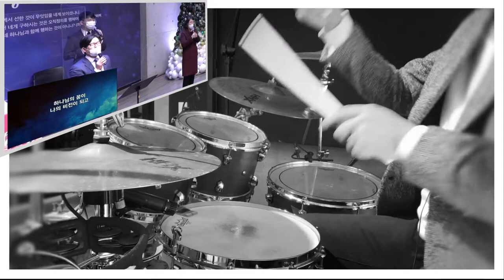권낙주(드럼찬양) - 원하고 바라고 기도합니다 / 민호기목사 / 그레이스힐 워십 /서울은현교회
권낙주(드럼찬양)

원하고 바라고 기도합니다 / 민호기 목사

그레이스힐 워십 / 서울은현교회

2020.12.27